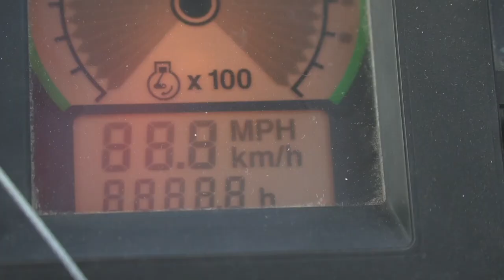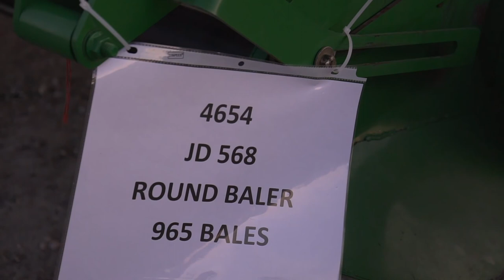Collector Tractor & Equipment Auction 11/18/17